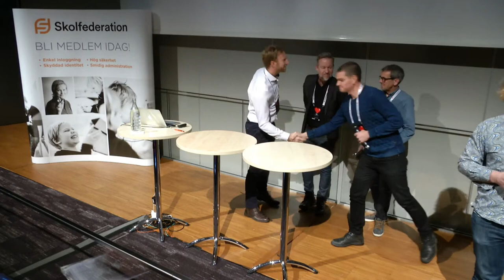Skolfed09 Panel Administration av elever och grupper i läromedel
Skolschema SS12000 - ny standard från SIS
Administration av elever och grupper i läromedel - resultat från POC (Proof Of Concept)-grupp
Programmet kompletteras löpande.

Marcus Ander   Konceptansvarig digitala läromedel, Gleerups
Marcus Ander är konceptansvarig för Gleerups digitala läromedel. I sitt arbete med digitala läromedel tar Marcus tillvara erfarenheter och synpunkter från alla de lärare och elever som dagligen använder läromedlen, och omsätter det till konkret design och utveckling.

Bengt Wällstedt   It-samordnare, Ängelholms kommun
Bengt Wällstedt är IT-samordnare med förflutet som lärare i Ängelholms kommun. Han arbetar speciellt med att utveckla identitetshantering, integrationer och federationer för att skapa förutsättningar för skolans digitalisering. Bengt Wällstedt är även engagerad i Skolfederation med information och utbildning till medlemmarna.

Weikko Aejmelaeus   Systemarkitekt, Natur & Kultur
Weikko är systemarkitekt på Natur & Kultur och har arbetat med att implementera Scim och SS12000 i POC-gruppen.Läs mer

Patrick Rundin   Tekniskt Ansvarig, Studi
Patrick Rundin leder och utvecklar teknikstrategi och genomförande på det flerspråkiga läromedlet Studi.se. Erfaren från flera integrationer och tät kontakt med kommuner, elever och lärare brinner han för enkelhet och användbarhet. Studi deltar därför aktivt i arbetet med att automatisera elevadministration och han ser det som en avgörande hörnsten för att digitala läromedel ska bli en naturlig del av undervisningen.